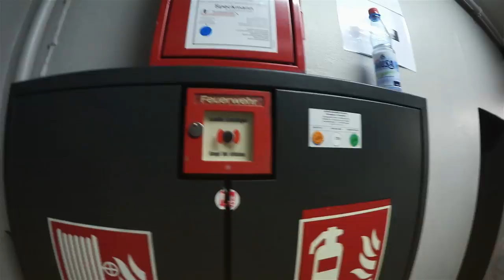MELINA HAT EINE MUMU - HERBERT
Hallo Leeuhte, hierr ist mein neues Video!!! Meine Schwesta hat gessagt, ich bin nichd säxXy :( aba die hat keine Aghnung die KHU!

**MEINE SOZIALEN NETZE**